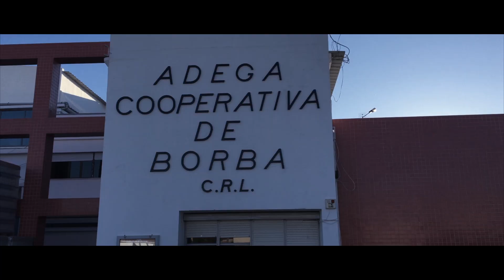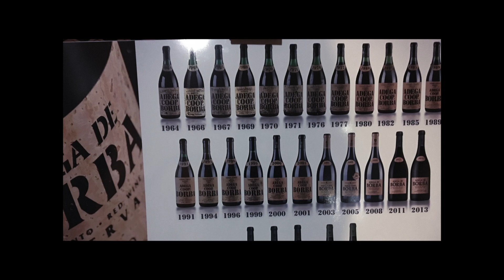Ai que praias tão lindas tão belas - Borba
Em Novembro festejamos a VINHA e o VINHO!
Borba acolhe, por esta altura, um dos mais emblemáticos certames da VINHA e do VINHO, realizados em Portugal.
O Vinho de Borba é o mote para a FESTA que reúne a gastronomia, o artesanato, os produtos regionais de excelência, o folclore, a música, o desporto e muitas outras atividades, naquele que é um momento alto de promoção e afirmação económica e cultural de Borba e do Alentejo!
Motivos para nos visitar não faltam!
Venha até Borba!
Borba faz bem!

Locais de filmagem:
1) Taberna do Larga-a-velha
2) Passos do Senhor – Alto da Praça
3) Restaurante a Talha
4) Sovibor – Sociedade de Vinhos de Borba
5) Largo das Adegas – Monumento ao Vinho
6) Adega de Borba – Sala de Provas e do Rótulo de Cortiça
7) Adega de Talhas do Município de Borba – Prova do Vinho de Talha de Borba.

Um forte agradecimento a todos!